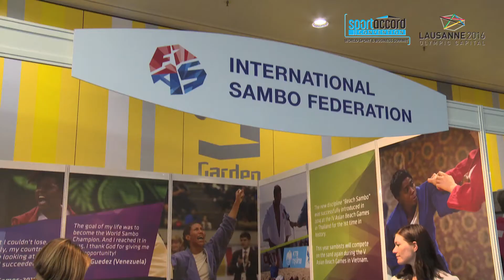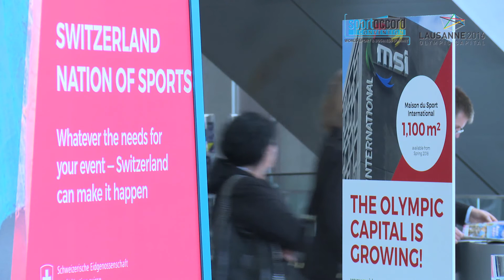SportAccord Convention 2016 - DAY 4 Highlights Part 1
The beginning of the Plenary Conference programme. Meeting the Secretary General of the International eSports Federation, while hearing from Andy Miah about what eSports is and what its future witholds. Wrapping up with a little tour of the exhibition of SAC2016